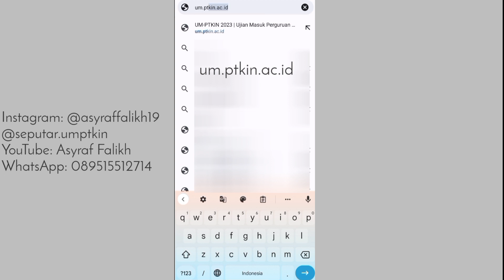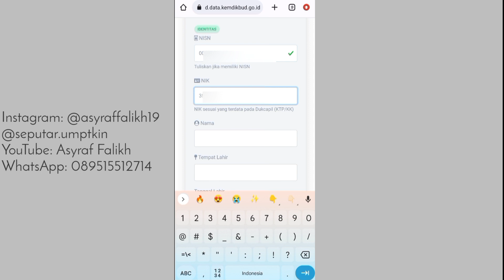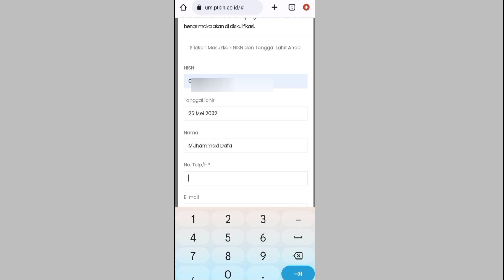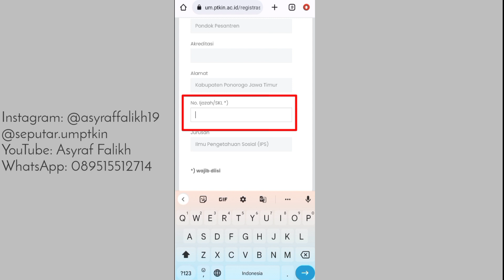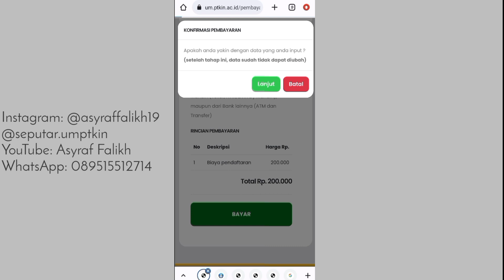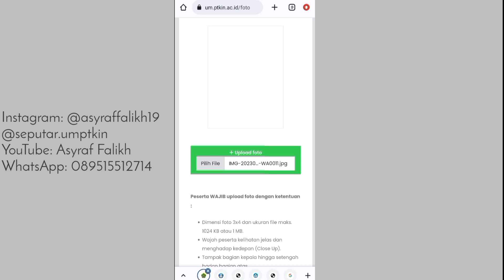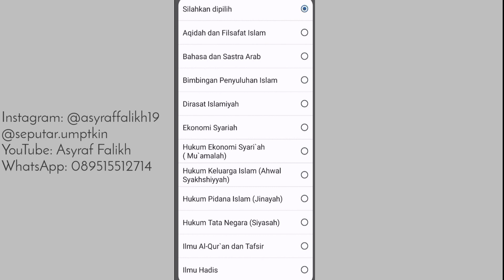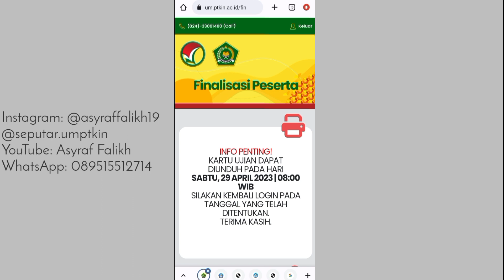[LENGKAP] TUTORIAL DAFTAR UM-PTKIN 2023 SAMPAI KARTU UJIAN PAKAI HP SeputarUMPTKIN || Asyraf Falikh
Assalamu'alaikum guys👋🏻
Kembali lagi di Channel aku "Asyraf Falikh"🥳

Di video kali ini aku mau kasih tahu Tutorial Pendaftaran UM-PTKIN 2023 Sampai Mendapatkan Kartu Ujian Peserta Cukup Menggunakan Handphone😉

Semoga video ini dapat membantu dan meloloskan Pejuang UM-PTKIN 2023 sesuai Prodi dan PTKIN yang diinginkan yaa. Aamiin Aamiin Yaa Rabbal'aalamiin 🤲🏻. Semangaatt !!!🔥

Terimakasih banyak kepada Muhammad Dafa yang sudah bersedia memakai akun UM-PTKIN untuk video ini🤗

Timestamp
0:00 Intro
0:05 Pembuka
0:36 Daftar UM-PTKIN - Registrasi NISN
2:10 Cara Atasi Gagal Registrasi NISN Tidak Aktif (Gapyear)
5:51 Lanjut Daftar UM-PTKIN - Registrasi NISN
6:56 Login Menggunakan Username & Password
11:13 Pembayaran UM-PTKIN & Invoice
13:03 Tata Cara Pembayaran
13:58 Lanjut Login Menggunakan Username & Password
20:38 Kartu Ujian Peserta
21:20 Penutup
21:40 Outro

Order Promo E-Book UM-PTKIN 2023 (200++ Soal Beserta Pembahasan, dan Bonus-Bonusnya Melimpah)

Follow Instagram berikut untuk mendapatkan informasi PTKIN, Try Out UMPTKIN Gratis, dll.👇🏻

Mon maap kualitas videonya masih absurd bgt, but i hope you like and enjoy of this video guys😗

📸 Kamera : Hp Redmi 10
💡 Lighting : Ringlight 33cm
🎤 Microphone : Midio Mic Flip On + Splitter
📹 Tripod : Tripod 2,1m dari Paket Ringlight 33cm
📽️ Screen Record : DU Recorder
💻 Editing Video : KineMaster
🖼️ Editing Thumbnail : PixelLab

Xoxo
Asyraf💙💜